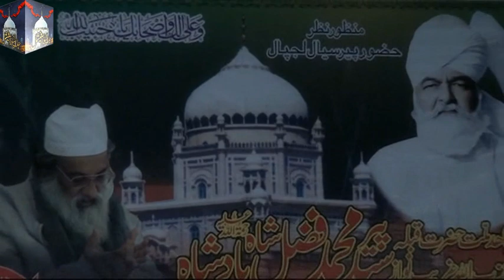Naat Sharif Qawwli Jalal Pur Sharif Peer Syed Gullam Haider Shah BadShah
AOA i hope will be fine also
in this channel you will find lot of varity content ( Hammad sharif,Naat sharif,Naqabat,Beyan,Kalam,Qawwaliy )
Jalal Pur Sharif
# Faiz Ali Faiz
You can download this nasheed for free and use in your creative projects. All we ask is that you give us credit for the nasheed and don't try to sell it or claim it as your own. Whether you're a content creator, filmmaker, or just looking for some great tunes to listen to, you're sure to find something you love on Halal Sounds. Enjoy the nasheed!

⚠ If you're using this nasheed then you
MUST include the following in your video description (copy & paste):

★ Please note:
We would like to clarify that this nasheed was produced using only vocal effects. No musical instruments were utilized in the production process.

We pride ourselves on creating high-quality and unique pieces of work, and in this case, our focus was solely on vocal artistry. We hope that this information provides clarity on the creative process behind the nasheed and further enhances your appreciation of the work.

★ Thank you for listening to our copyright-free background nasheed.

Thank you for your support and for helping us spread the beauty of halal music to the world.

★ Keep in mind:
Nothing can ever replace the noble qur'an. . !
No nasheed, no music, no melody can ever be better
Then qur'an recitation.
Don't listen to nasheeds or islamic song's more than qur'an recitation.